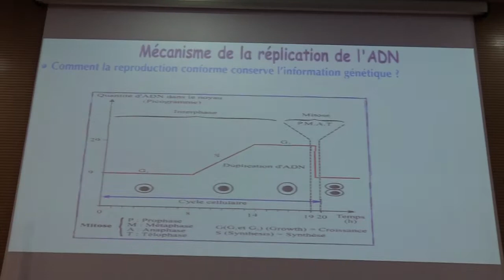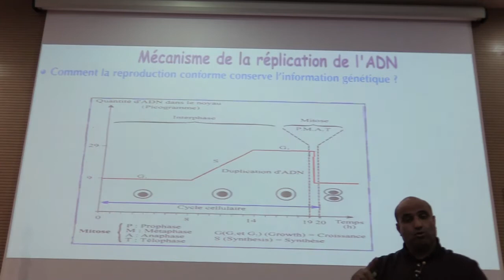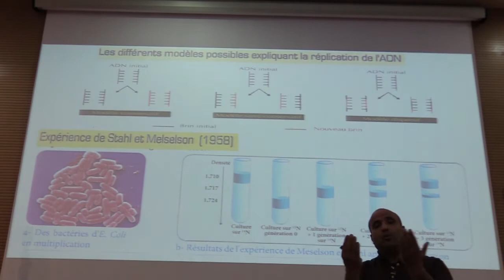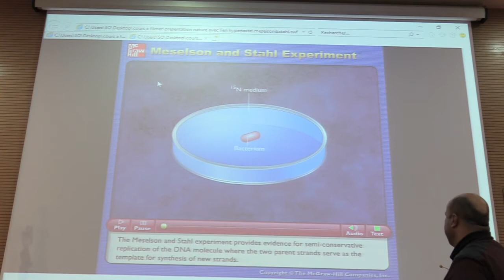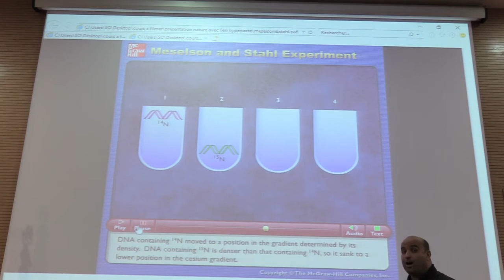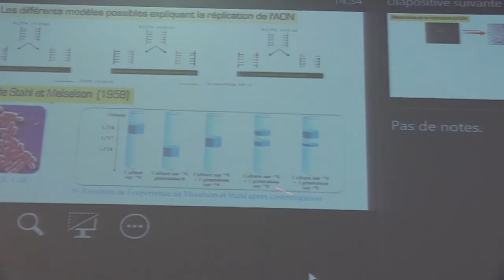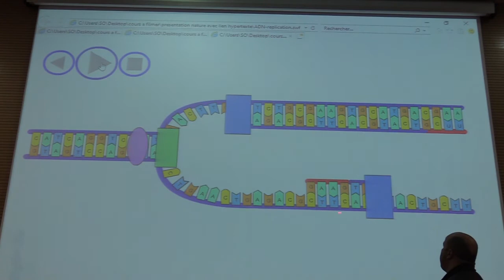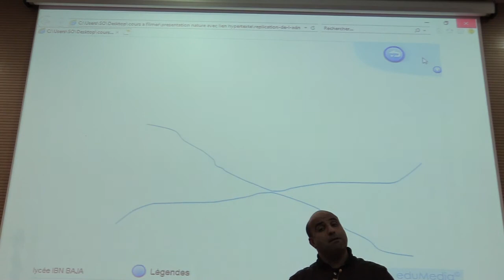الاولى بكالوريا : sciences de la vie et de la terre - علوم الحياة والارض - التلميذ Tilmid TICE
شكرا لمشاهدتك فيديو بعنوان:  الاولى بكالوريا : sciences de la vie et de la terre  - علوم الحياة والارض - منصة التلميذ Tilmid TICE